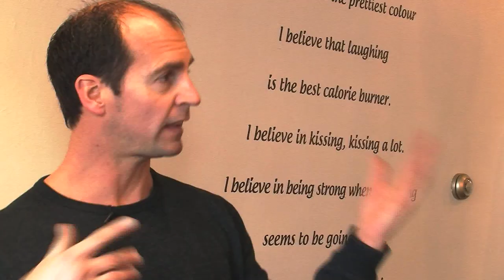Dog Tips with Brad Pattison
Brad Pattison, of 'At the End of My Leash' and 'Hustle Up' dog school, teams up with Castanet to give a few note worthy dog tips.